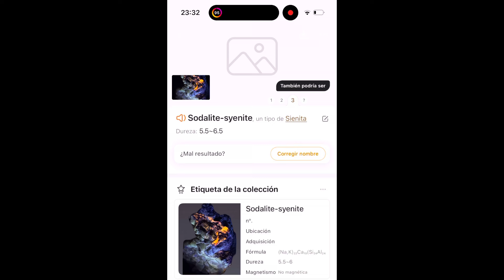Rocas en los montes de Jaén.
La sienta puede ser encontrada en las laderas de los montes que circundan Jaén.

Puede pasar desapercibida pero algo tiene cuando la miras que te llama la atención y descubres con luz ultravioleta: aparece como una piedra de un fuego frío o anaranjado.

Es como si se muriera un sol.